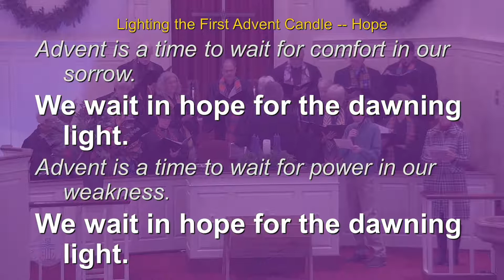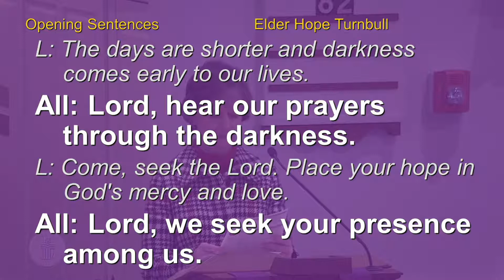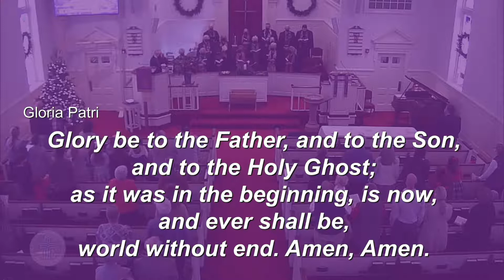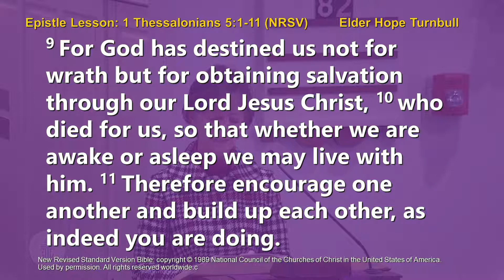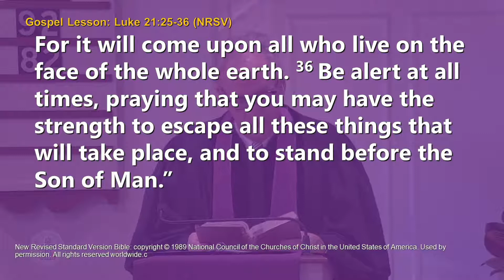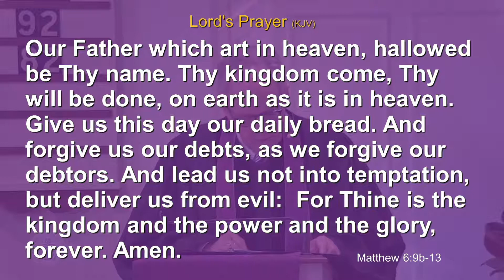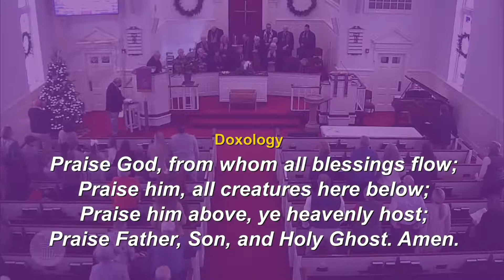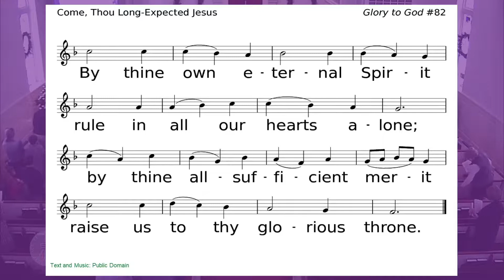"The World Holds its Breath" | Nov.28,2021 | Advent 1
Luke 21 : 25 - 36, Dr. Philip K. Gladden
00:00 - gathering
00:25 - Prelude
20:30 - Children's Sermon
30:53 - Sermon
58:35 - Offertory

Hymn 92 While We Are Waiting, Come

Hymn 82 Come, Thou Long-Expected Jesus